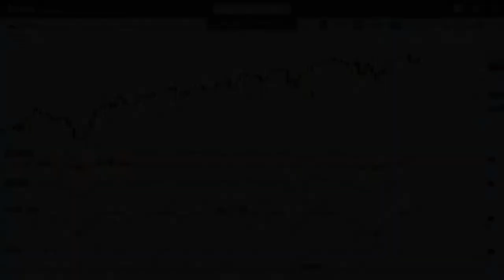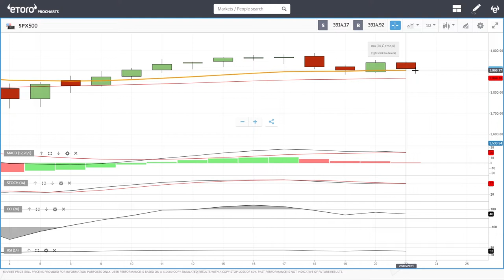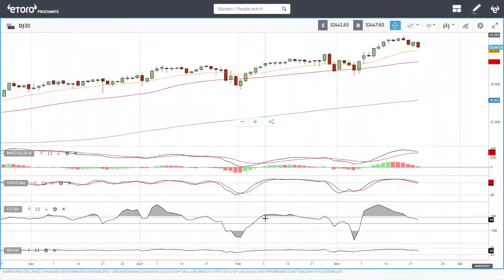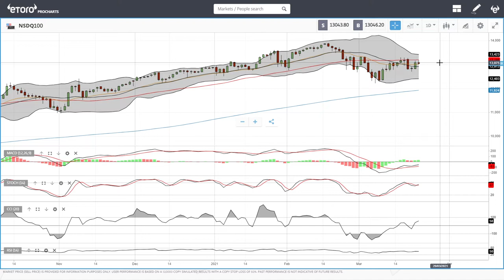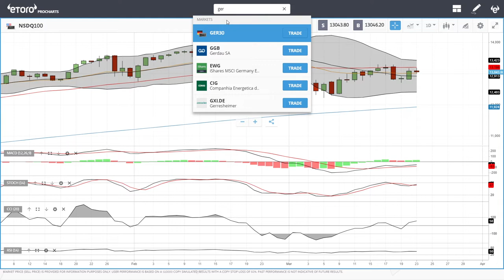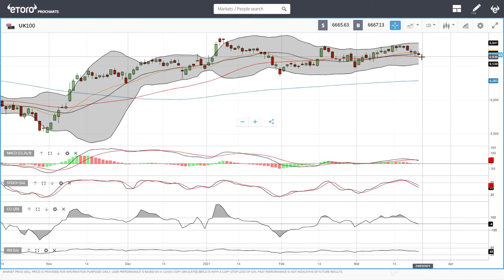S&P500, DJ30, Nasdaq, DAX and UK100 forecast for March 24, 2021